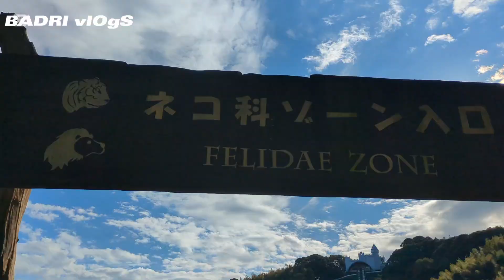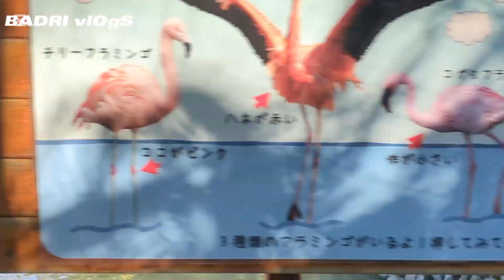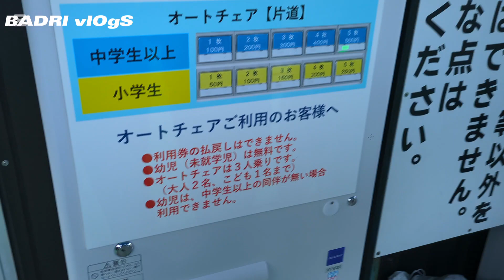japan_ZOO finally ZOo Vlog aayo guys buwa_aama_didi 4th Vlog